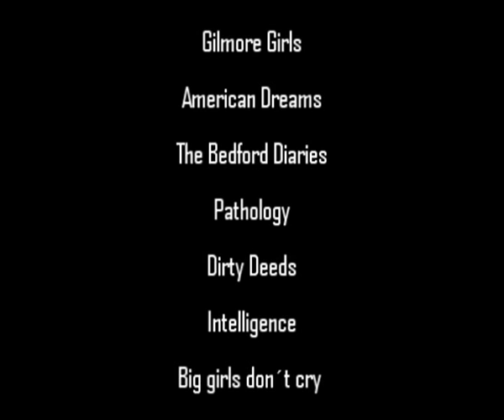Milo Ventimiglia is so hot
A video about Milo...God why is he so hot?!
Song: Paralyzer/Finger Eleven
Clips from diferent tv shows